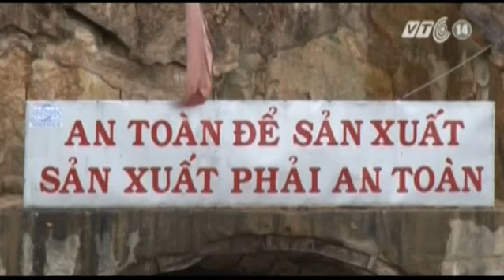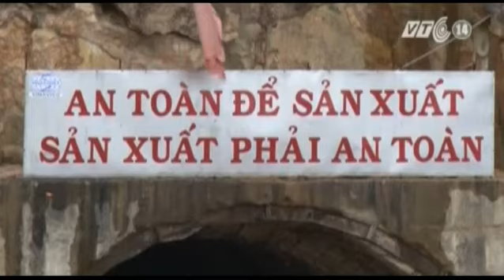VTC14_Lâm Đồng: Sập hầm thủy điện Đa Dâng - Đa Chomo, 11 người gặp nạn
(Truyền hình VTC14) - Vào lúc 7 giờ sáng ngày 16/12, đường hầm dẫn nước của Công trình thủy điện Đa Dâng – Đa Chomo tại thôn Păng Tiêng, xã Lát huyện Lạc Dương, tỉnh Lâm Đồng đã bất ngờ bị sập khiến 11 công nhân, cán bộ kỹ thuật đang thi công đường hầm bị mắc kẹt. Công tác cứu hộ, cứu nạn vẫn đang được các lực lượng chức năng tiến hành một cách khẩn trương.